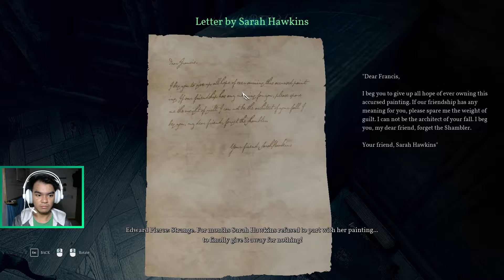Lukisan misterius - Call of Cthulhu #8 | Indonesia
Heyyooo Buddy! I'm RyuuLan for Gaming

Setelah berhasil keluar dari rumah sakit jiwa, kebingungan yang makin menjadi-jadi yang dirasakan oleh Edward Pierce. Mulai dari Officer Bradley yang gk mati, lalu ditolongin sama Dr. Colden dan masih banyak kebingungan serta keanehan dipulau ini. Lalu di rumah sakit sebelumnya juga terdapat banyak pasien yang aneh.

Setelah keluar, Edward Pierce kembali mencari tahu tentang kejadian yang terjadi di rumah sakit jiwa itu. Mencari tahu tentang laki-laki yang mati secara misterius dan mengerikan. Bagaimana jawabannya?

Apakah game ini serem? Apakah game ini menakutkan?
Nyok tonton bareng-bareng yee... Selow, gua pemberani gk akan kagetan sama bau-bau "Jump Scare" ... hahahhahah :D

Be Better and Be Friends
See U and Nicely :)